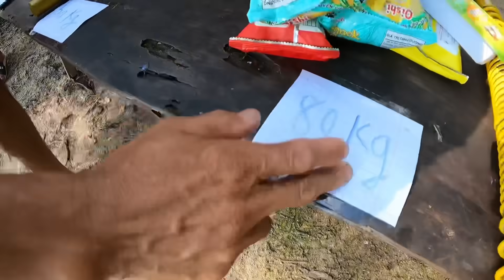Đại Chiến Bẻ Lò Xo Tự Chế 120kg,100kg Tìm Ra Người Chiến Thắng | Anh Tư Khải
© Bản quyền thuộc về Anh Tư Khải TV
© Copyright by Anh Tư Khải TV & METUB Network ☞ Do not Reup!